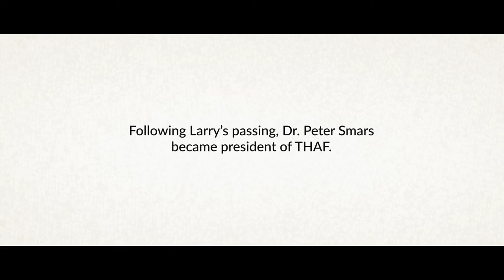The End of Blindness | DVD Bonus: Remembering Dr. Larry Thomas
AJ Martinson, the director of The End of Blindness remembers the hardest part of the film: the loss of THAF founder Dr. Larry Thomas.

For over a decade, Larry helped thousands of people see in Ethiopia and founding funding to sponsor Dr. Samuel as he completed over 24,000 cataract surgeries.

Larry's legacy lives on today, as THAF continues to fund Dr. Samuel's mission to help the blind see in Ethiopia.
Streaming Nov 16 2021, Section 3 Films and Passion River presents, The End of Blindness, the incredible true story of Dr. Samuel Bora, the only ophthalmologist and cataract surgeon for over 3 million people in rural Ethiopia.

Step into the OR and follow Dr. Samuel on his mission to end preventable blindness in Ethiopia once and for all.